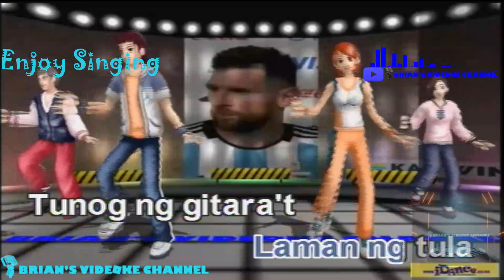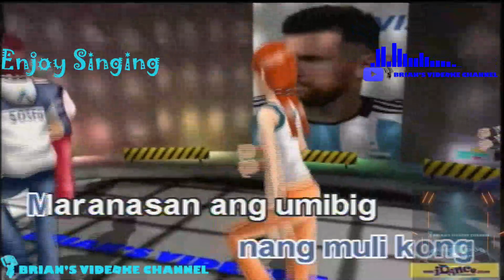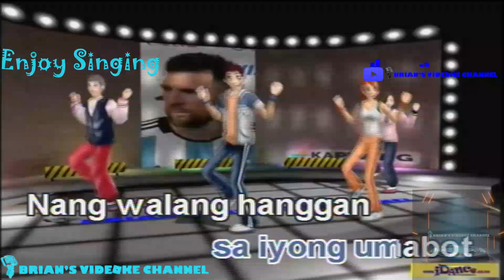Musika - Dionela (Karaoke)